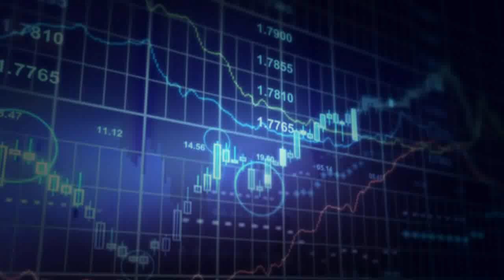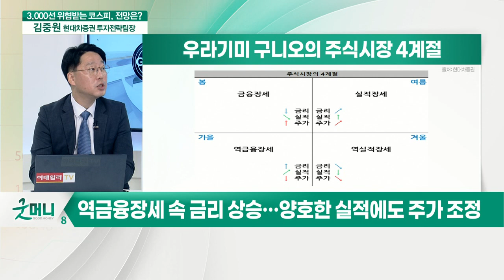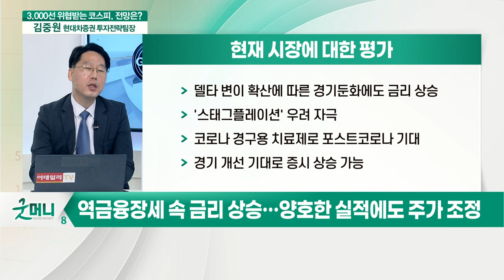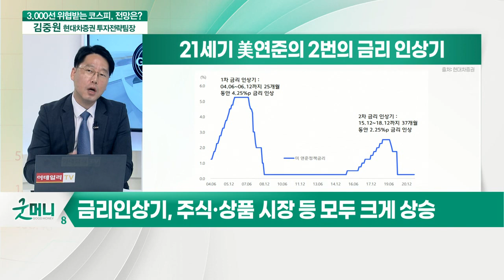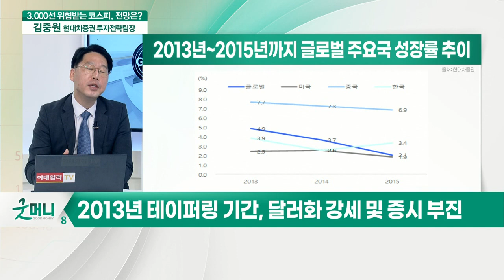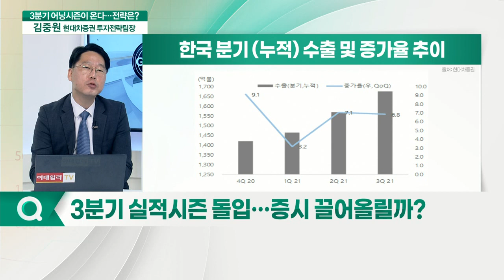"3분기 어닝시즌, 증시에 우호적"... 미리 담아볼 실적주는?_김중원 현대차증권 투자전략팀장_이슈포커스 (20210930)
Q. 3,000 지지 시험대 오른 코스피, 평가는?
Q. 과거 금리 인상 시기 글로벌 금융시장 흐름은?
Q. 빨라진 美 테이퍼링… 2013년 긴축발작 또 일어나나?
Q. 3분기 실적시즌 돌입… 증시 끌어올릴까?
Q. 불안한 코스피, 실적주로 대응해 볼까?